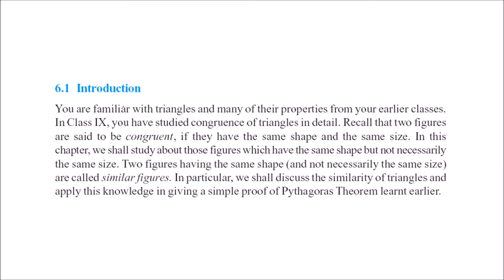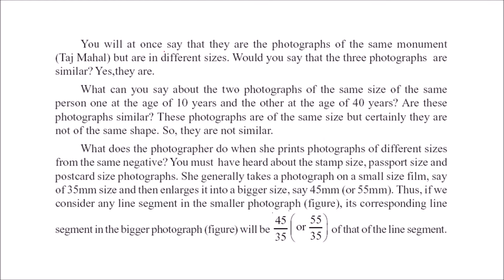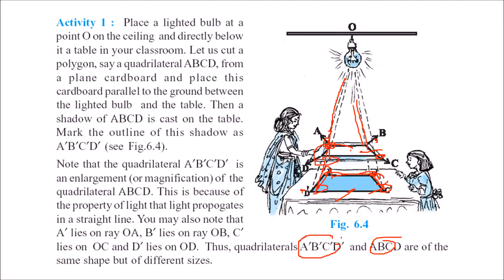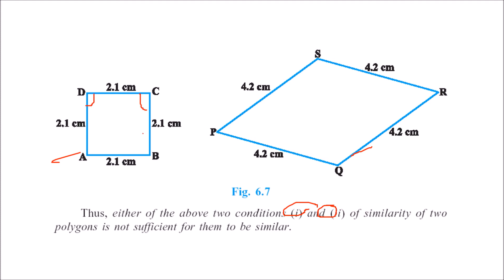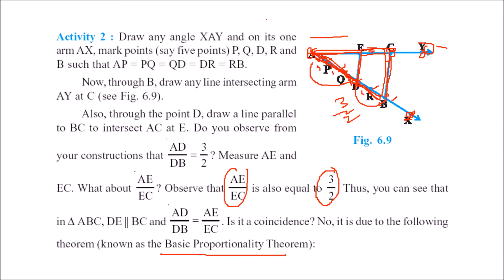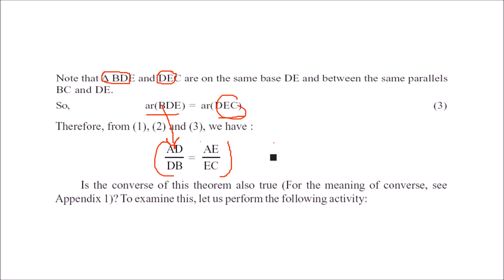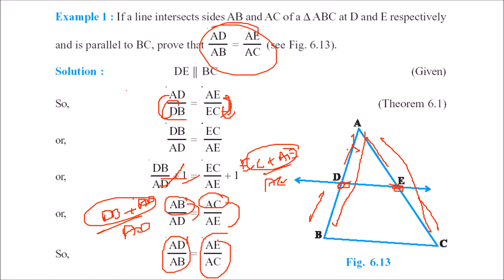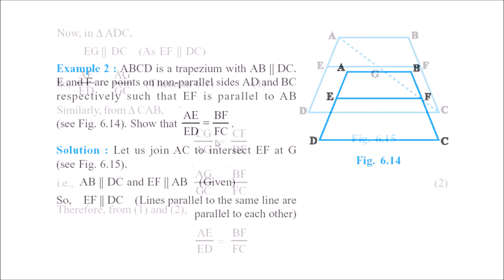CLASS 10 MATHS CHAPTER 6 TRIANGLES NCERT CBSE हिंदी PART 1